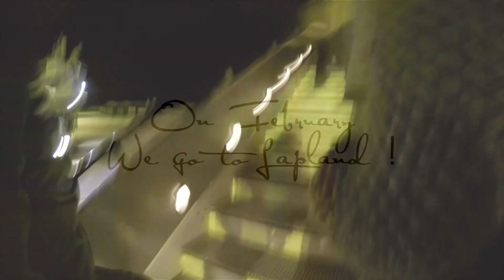On February We go to Lapland !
All images have been made at "Levi-Finland"